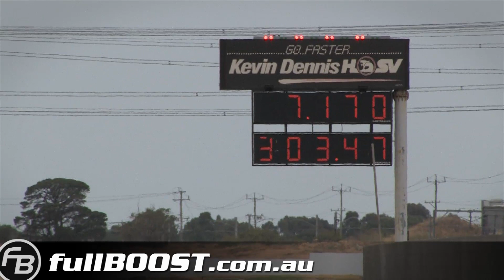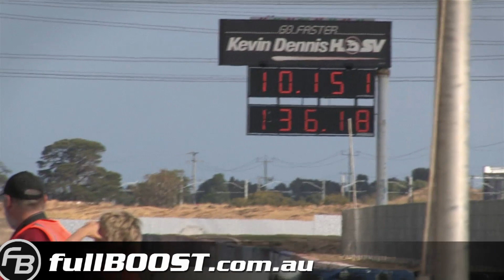John Taverna Classic ~ Calder Park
The inaugural JTC event was run last Saturday to kick start the Melbourne Drag Race calendar for 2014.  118 competitors were led by a field of six Pro Stock cars and a field of Victoria's finest Super Comp, Outlaws, Super Sedan, Modified, Modified Bike, Super Gas, Super Street and Junior Dragsters. This is a race meeting everyone hopes will be the season opener for many years to come in memory of John Taverna who was a large contributor to Drag Racing in Melbourne and Australia.

The day's competition started well for local Pro stock racer Bill Kotsias, laying down a 7.18 first pass in Pro Stock which set the pace for the rest of the day.  Jason Hedges played it safe running strong to halftrack, with Nino Cavallo, Ian Brown and Richard Cavell trying to tune around the conditions while Hugo Dianvincenzo filled sixth spot in his GXP. Kotsias and Hedges faced off in the final, and Hedges' debut meeting paid off well winning the $5,000 kitty as Kotsias drifted right off the hit.

Super Comp had a few highs with DD/GA racer Daniel Camilleri going way under the DD/GA national record @ 7.63, and Shane Baxter running strong all day to take the win over Mick Simic's Camaro.
Supercharged Outlaws consisted of a small field running a Chicago Shootout format to give everyone an opportunity.  The final was a tight race between Michael Braggs and John Brunner's Monaro. Braggs crossed the line first after both drivers did some pedalled at the end of the night.
Super Sedan had a field of 42 tough competitors as usual.  The no 20th qualifier Rob Taylor in his immaculate LJ Torana met George Hatzi in his wheels up Charger.  Unfortunately for Hatzi he was a little anxious to start the race and red lit giving the win to Taylor.
Modified featured a field of ever consistent racers fighting it out to the final which saw Leanne Braggs and Craig Baker line up in the final.  A perfect run for Baker (Mr Perfection) saw him run 8.70 on an 8.70 dial in and take the win from Leanne who also an ever consistently throughout the event.

Mod Bike had a strong field of racers (two of them usually race Pro). But it was the experience of DYO racers Shane Walker and Brendan Sanders that saw them face each other on the business end. Shane got the win over Brendan by winning at the lights and running 9.72 on a 9.65 Dial in vs 11.15/11.14.

Super Street looked like it wouldn't have the numbers to run, but late entries pushed it to a 16 car field and it was an all Ford final with Anthony Barbara running a brilliant 11.29 on a 11.29 pushing Chris Naughton to break out by .07 seconds.
As the home of Super Gas racing, a field of 11 cars showed how perfect they can be with a strong Adelaide contingent of racers. Bruno Romeo's Top Qualifying spot showed everyone how to do it, but unfortunately he didn't make it to the business end of the night.  It was Matt Forbes and Adrian McGrotty lining up at the end, with Forbes going 9.90 vs a breaking out 9.88 -- what a final.
Junior Dragster has returned to Calder Park for the first time in over 13 years.  In typical winning fashion Jake Cartledge took the win over Brodie Tedesco running 8.45 on an 8.39 DI.

Although the weather kept the crowd down a little, the inaugural JTC event was run and won as the excitement of local competition and the start of the Melbourne season had everyone on a huge high.  The meeting finished on time, with everyone all prepared and itching for the April Top Doorslammer and Pro Stock round less than 4 weeks away.

Calder Park Raceway, Australia ~ March 1st 2014